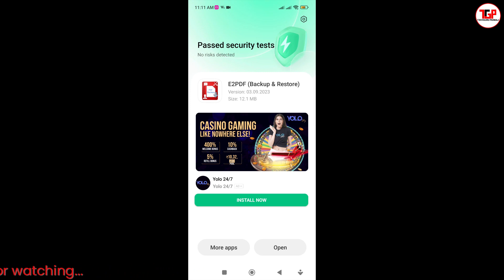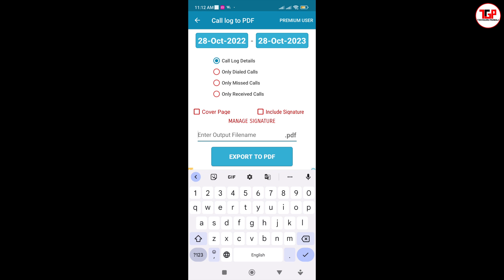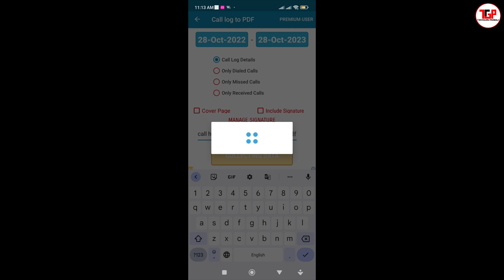Kisi Bhi Number Ki Call Detail Kaise Dekhe | Call History Kaise Nikale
Namaskar Dosto me hoo Pankaj aur aap sabhi ka swagat hai hamare channel me.
aaj ki is video me mene aapko bataya hai ki kaise aap apne ki mobile ki call history ko dekh sakte hai, ye jo method mene is video me aapko bataya hai wo aapki sabhi details show kar dega jis bhi date se lekar jab tak ki call histoy aap dekhna chahte hai chahe incoming call ho ya fir outgoinf call ho, sabhi tarah ki call histoy aapke samne show ho jayegi is method se

To Dosto Ummeed hai ye Video Aapko acchi lagi, Video pasand aayi to is Video ko Like kar dena & Plz Subscribe bhi kar dena, Aage bhi aapko is se related Video milti rahegi.

Queries Solved-
Kisi bhi mobile ki call details kaise nikale
How to get airtel call history
Mobile ki call histoy kaise recover kare
how to recover call logs history
kisi bhi number ki call detail kaise nikale
Apne mobile ki call detail kaise dekhe